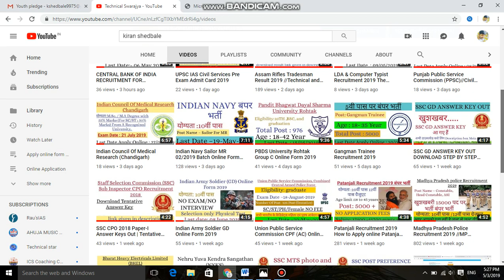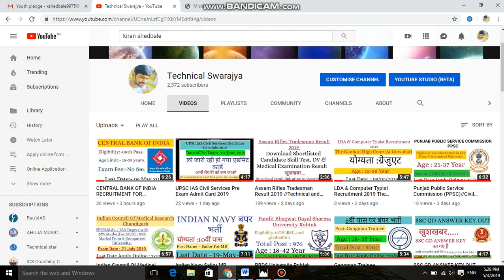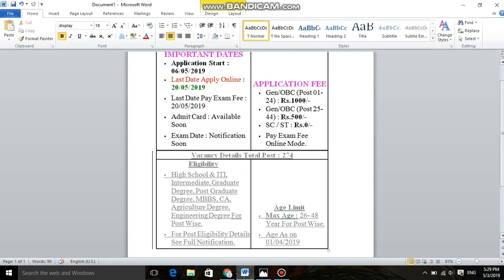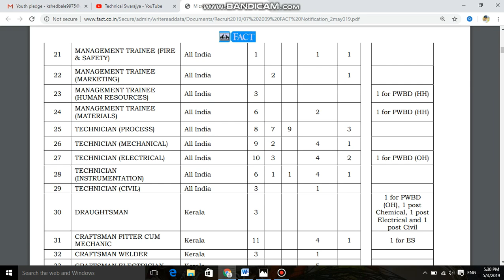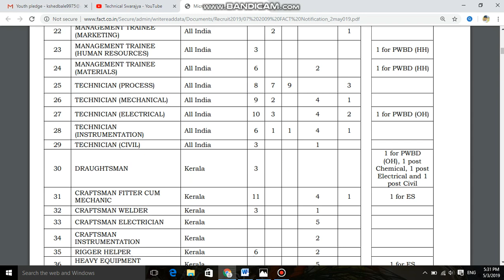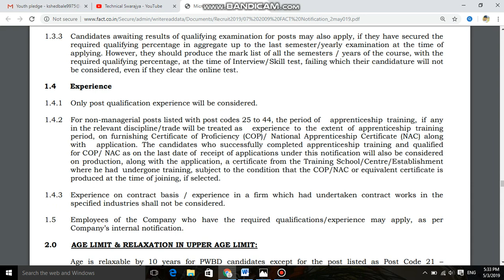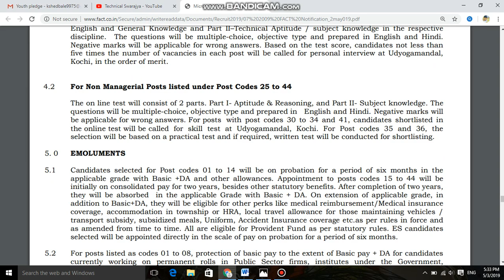The Fertilisers And Chemicals Travancore Limited (FACT) Various Post Recruitment 2019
call me from 10.00am to 05.00pm

The Fertilisers And Chemicals Travancore Limited (FACT)
Various Post Recruitment 2019

IMPORTANT DATES

Application Start : 06/05/2019
Last Date Apply Online : 20/05/2019
Last Date Pay Exam Fee : 20/05/2019
Admit Card : Available Soon
Exam Date : Notification Soon
APPLICATION FEE

Gen/OBC (Post 01-24) : Rs.1000/-
Gen/OBC (Post 25-44) : Rs.500/-
SC / ST : Rs.0/-
Pay Exam Fee Online Mode.

Eligibility
High School & ITI, Intermediate, Graduate Degree, Post Graduate Degree, MBBS, CA, Agriculture Degree, Engineering Degree For Post Wise.
For Post Eligibility Details See Full Notification.
Age Limit
Max Age : 26- 48 Year For Post Wise.